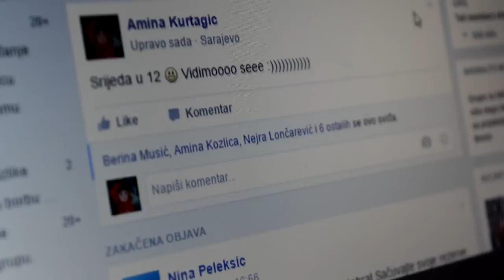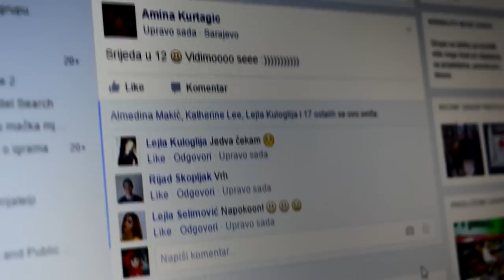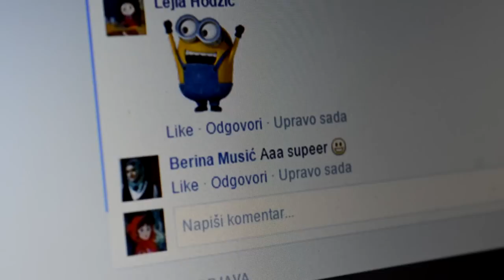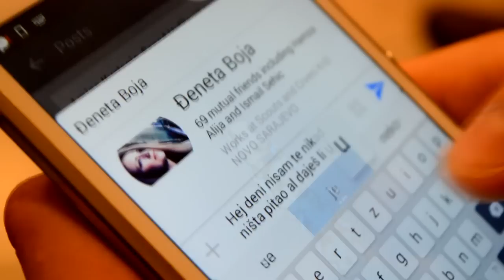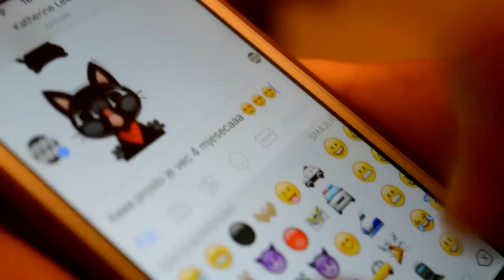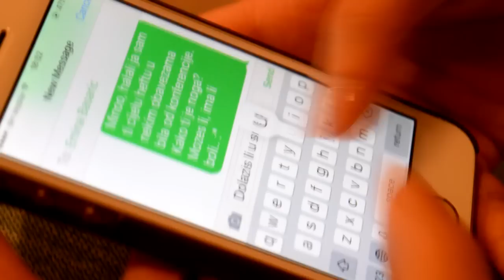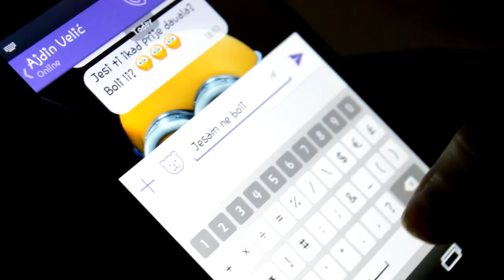JA DAJEM, A TI ?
Paromlinska 24, srijeda 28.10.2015. od 12h - 18h